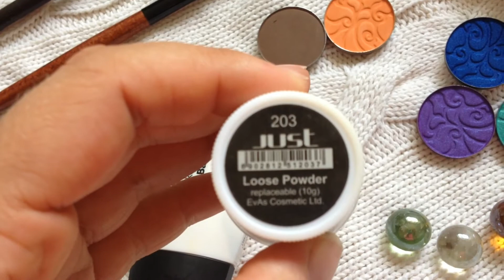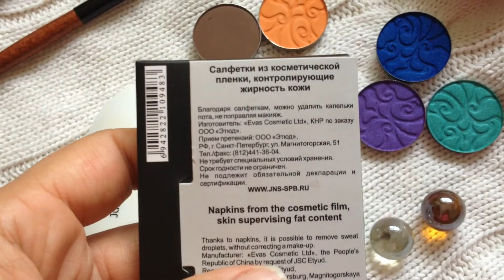VLOG: заказ косметики от justmakeup justcosmetics // unpacking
Получила посылка и спешу поделиться своими первыми впечатлениями ☺️                    Instagram lady_kulikova  welcome